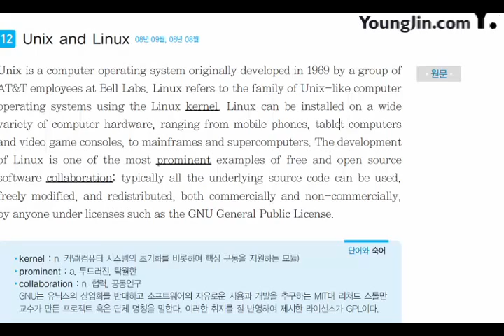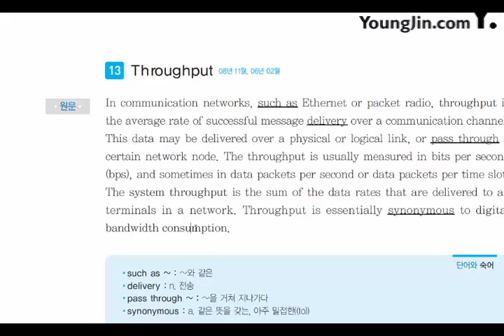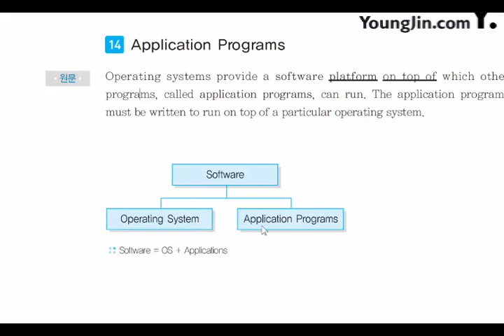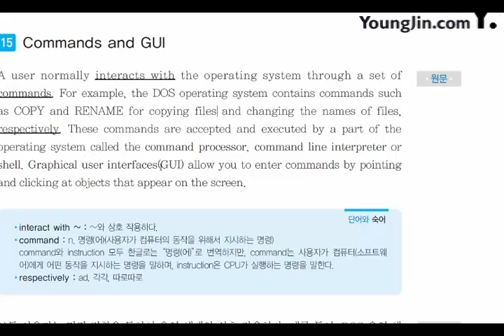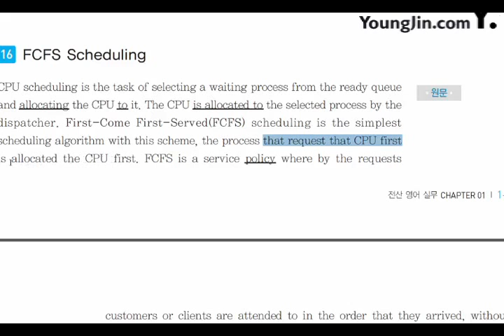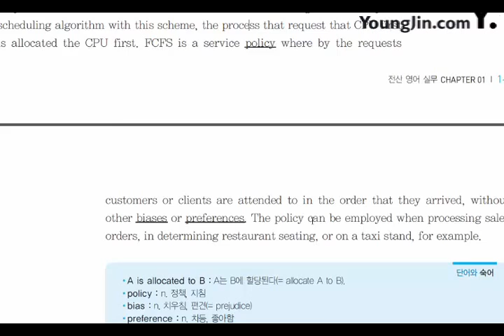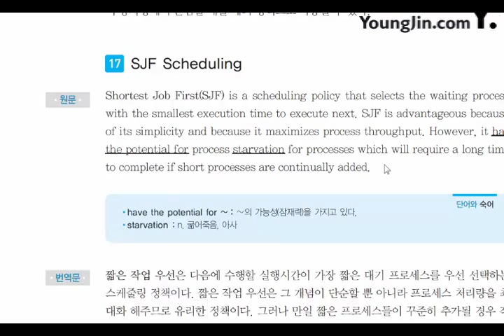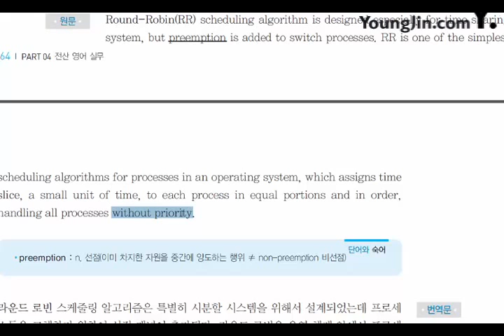[신간] 전산 영어 실무_Software and Database(3)